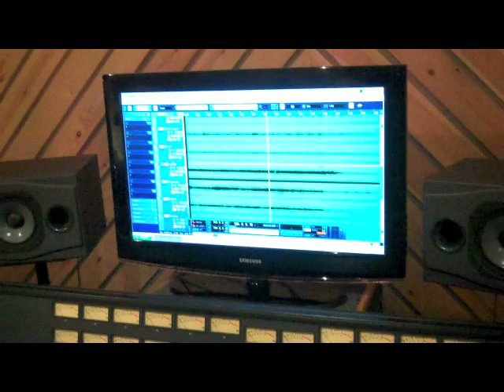My band Penthouse at the studio!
Penthouse visit Anchor baby studios!